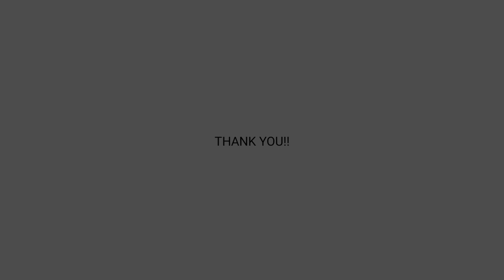INTERVIEW FOR FORENSIC SCIENCE COURSE IN UKM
Hi, this is Poh Jing Ren and this is my video resume for the forensic science course entry in UKM. I tried my best with all the available tech stuff that I had around me. ENJOY~